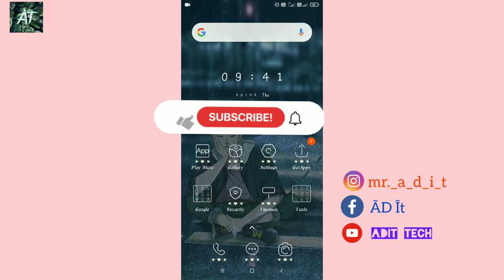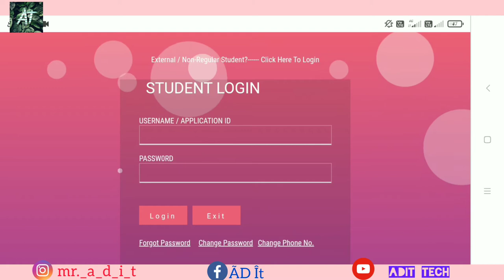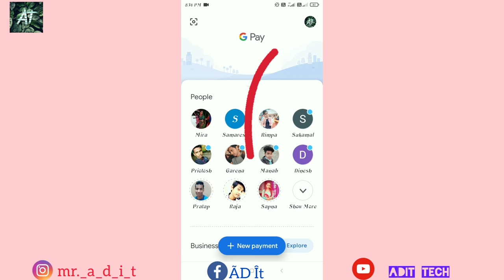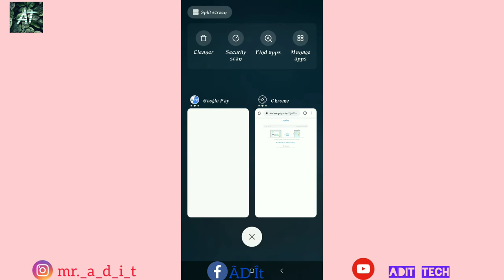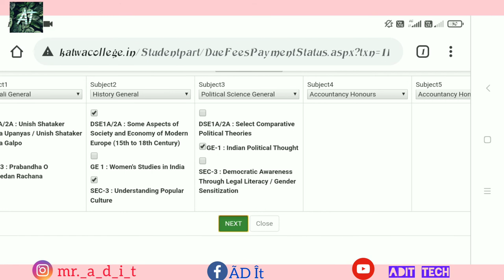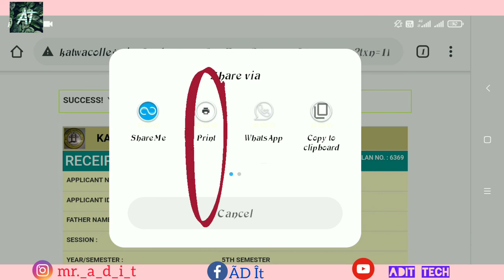Katwa College | How to Pay Semester Fee of Katwa College Through Google Pay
I will always try so that I can deliver some educational content to you..and please support me,🙏🙏..your blessings amr is most desirable💖💖